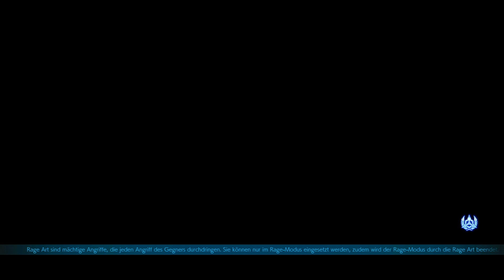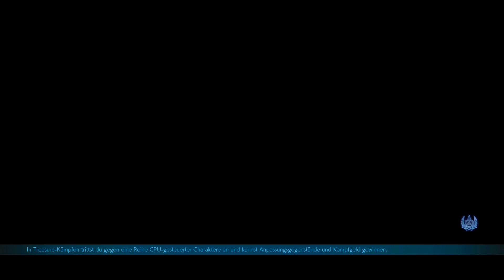TEKKEN™7 Tresor Asuka Part 6 PS4 PRO Gameplay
Wieder nen Gameplay und wieder Asuka... ISST DOCH NICHT LANGWEILIG OOOOOOODDDER?